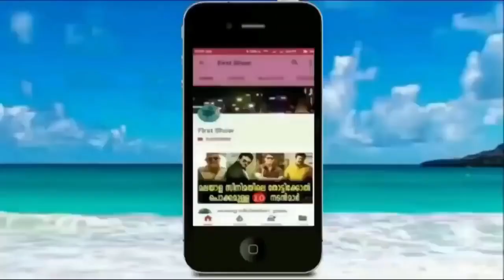ഭർത്താവിന്റെ മദ്യപാനവും ഉപദ്രവവും കാരണം വീട്ടിൽ നിന്നും ഇറങ്ങിയ യുവതിക്ക് സംഭവിച്ചത് കണ്ടോ !!!!